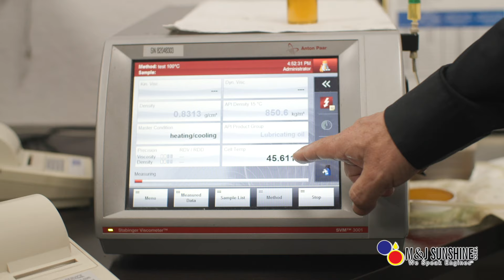Conoce a Claudia Betancur. Representante de Ventas de M&J Sunshine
En M&J Sunshine nos dedicamos a la producción y venta de aceites de motor, lubricantes y aditivos. Nuestra empresa se destaca por ofrecer productos de alta calidad que garantizan un óptimo rendimiento y protección para los motores de nuestros clientes.